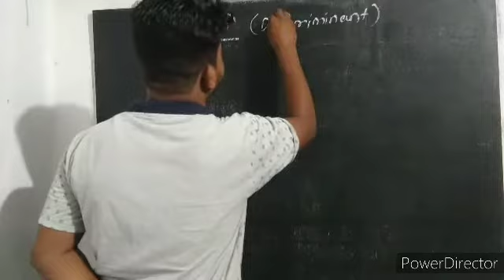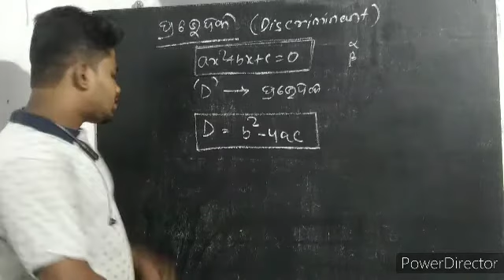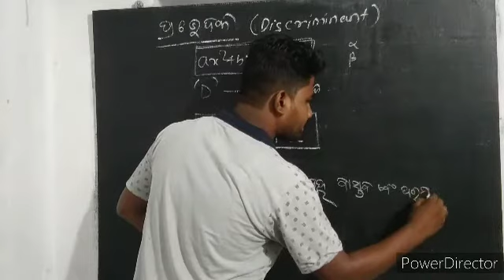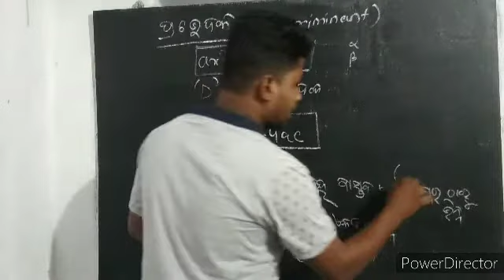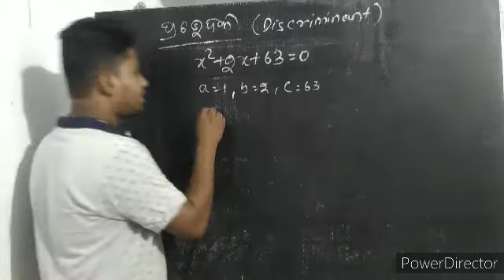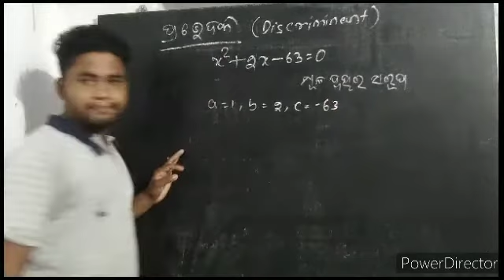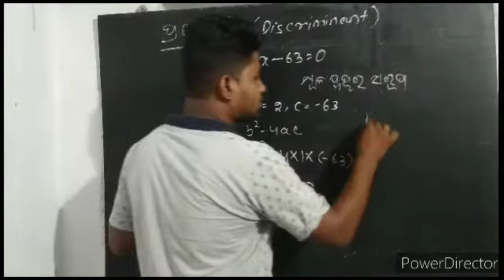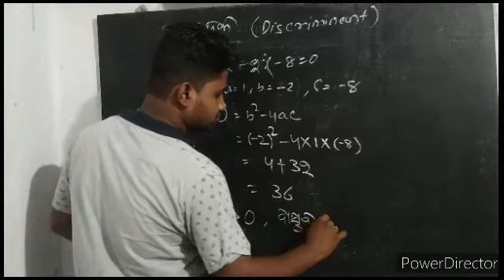Quadratic Equations (Odia Medium)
Discriminant (ପ୍ରଭେଦକ)